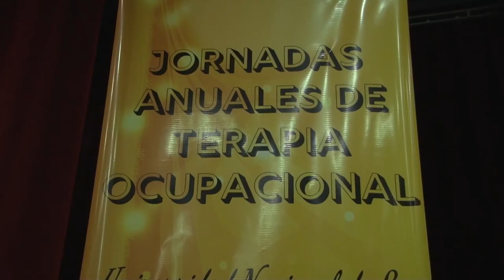UNoticias - Comenzaron las "II Jornadas de Terapia Ocupacional"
Bajo el lema “Explota tus potencialidades desde la interdisciplina“ se extenderán hasta el próximo miércoles. Los encuentros se realizan en homenaje a la docente fallecida Graciela Gómez